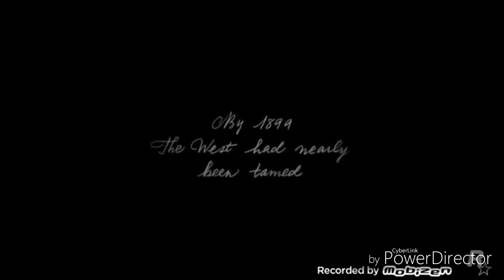Red Dead Redemption 2|| Lonely at the top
Another gmv for you guys